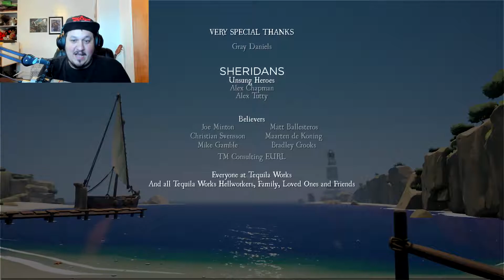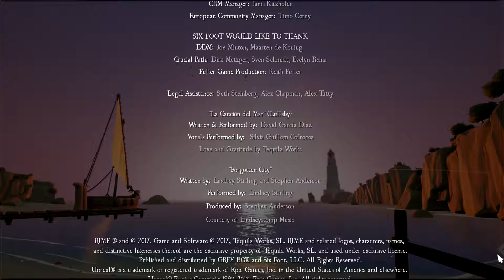Rime Ending (The Saddest Game Ever)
Welcome the the Rime Ending. I knew there was darker undertones to this game. Ends up bitter sweet! WATCH IT!